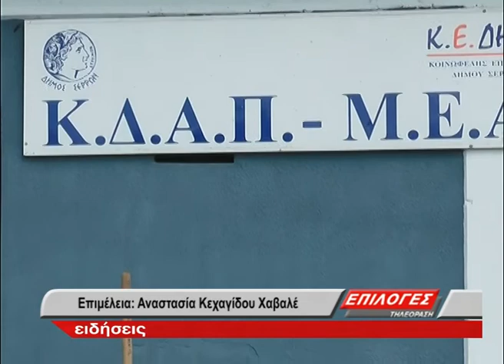Ημέρα της γης στον δήμο Σερρών: Φύτεψαν δέντρα με τα παιδιά των ΚΔΑΠ ΜΕΑ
Με το σύνθημα Φυτεύουμε Ένα Δέντρο Στηρίζουμε το Περιβάλλον ο Δήμος Σερρών γιόρτασε σήμερα την Ημέρα Γης, νωρίτερα λόγω του Πάσχα. Μαζί με παιδιά του ΚΔΑΠ ΜΕΑ της ΚΕΔΗΣ φύτεψαν δέντρα της Πολιτείας των Ευχών στέλνοντας ένα μήνυμα για την προστασία του Περιβάλλοντος